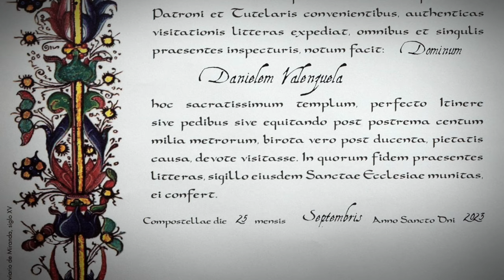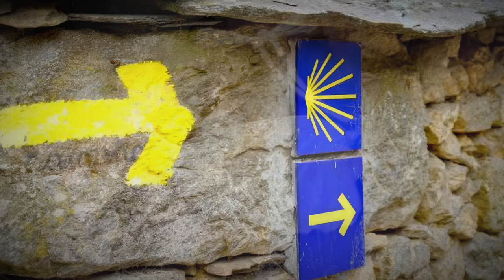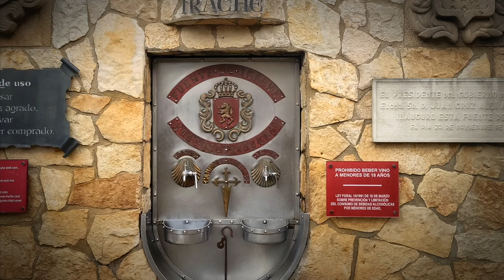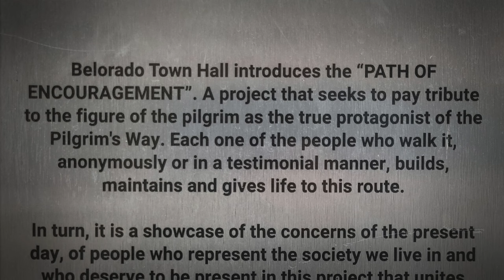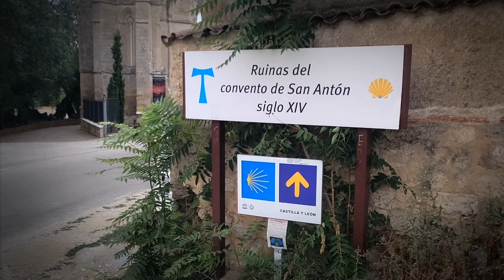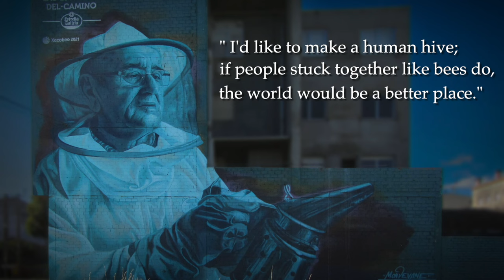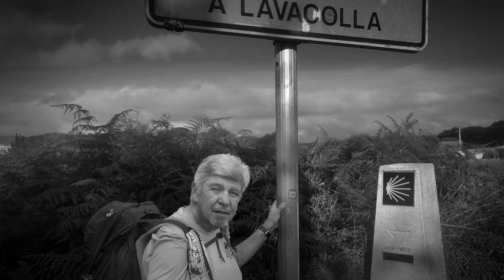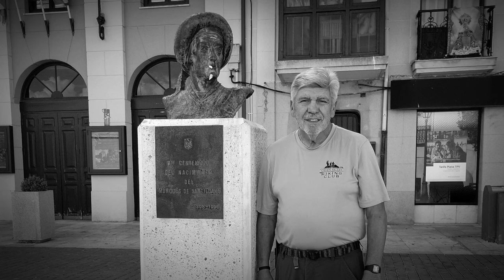Camino de Santiago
This is the story of 76 year young Danny Valenzuela’s 485.4 mile hike on the Camino de Santiago in Spain in 2023.  Danny shares a quick history lesson of the Camino de Santiago and then also shares some stories from his 32 day journey from St. Jean, Pied-de-Port,  France to Santiago, Spain.  Sit back and relax and enjoy Danny’s journey!